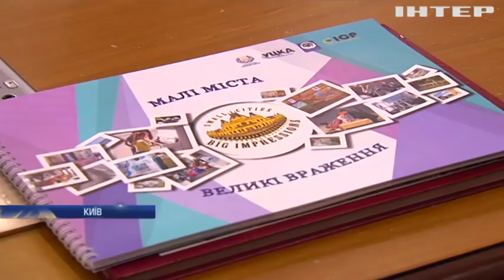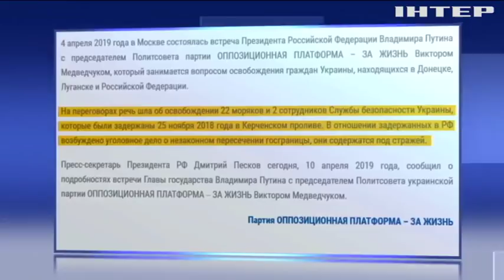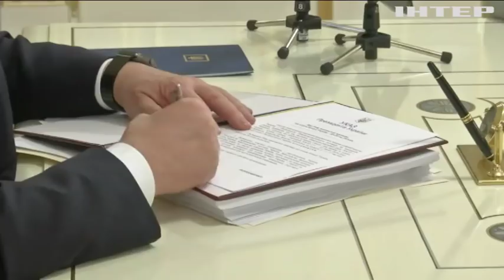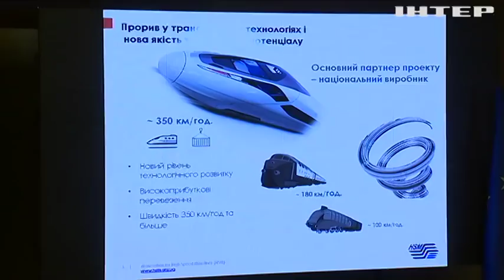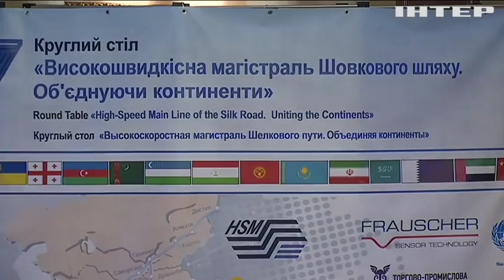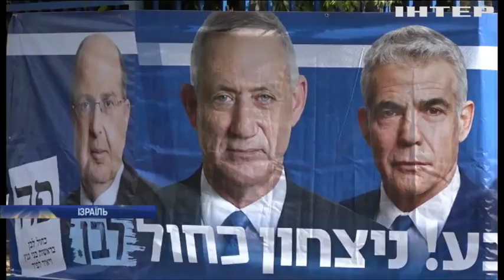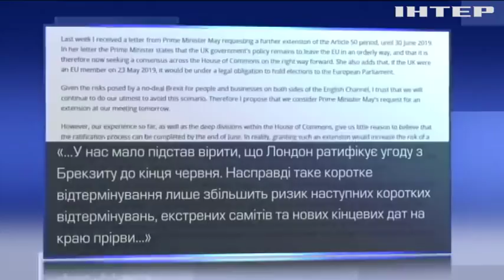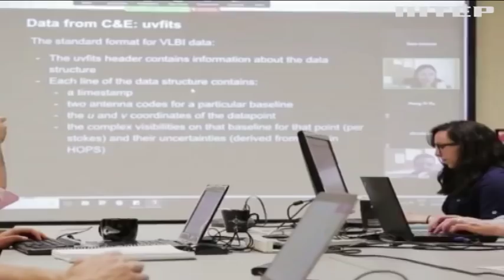Подробности, выпуск за 10 апреля 2019 года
Дивіться у випуску:
Аналізи міжнародного масштабу. По кров кандидатів у президенти приїхали експерти антидопінгової асоціації, з чим поїдуть?;
Двоє на вихід. Кабмін звільнив губернаторів Одеської та Херсонської областей, за що і кого замість них призначили?;
Без гальм. У Дніпрі некерована вантажівка протаранила одинадцять машин, хто відшкодує збитки?;
Океан - не перепона. Кір атакував Нью-Йорк, у місті - надзвичайний стан, чому влада погрожує примусовою вакцинацією?